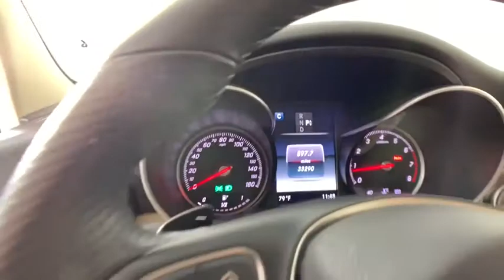2017 Mercedes-Benz C-Class New and preowned Mercedes-Benz, Atlanta, Buckhead, certified preowned P06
Black Used 2017 Mercedes-Benz C-Class available in Atlanta, Georgia at Mercedes of Buckhead.
2017 Mercedes-Benz C-Class C 300 - Stock#: P0675 - VIN#: 55SWF4JB3HU208711

Recent Arrival!br2017 Mercedes-Benz C-Class. This C 300 C-Class is Black and has Silk Beige/Black w/MB-Tex Upholstery interior. Premium 2 Package (Blind Spot Assist, Burmester Surround Sound System, Entrance Lamps in Doors, KEYLESS GO, SiriusXM Satellite Radio, and Static LED Headlamps). 2017 Mercedes-Benz C-Class C 300brbrBlind Spot Assist, Burmester Surround Sound System, Entrance Lamps in Doors, KEYLESS GO, Premium 2 Package, SiriusXM Satellite Radio, Static LED Headlamps.brbrbr24/34 City/Highway MPGbrbrAs a family-owned enterprise, Mercedes-Benz of Buckhead prides itself in offering you exceptional customer service. Our Mercedes-Benz Certified sales staff goal is to treat you to an enjoyable, efficient, and transparent purchase experience, enhanced by our convenient Buckhead location and extensive selection of weather protected new and pre-owned automobiles. Allow us to show you what makes Mercedes-Benz of Buckhead the luxury automobile destination of choice in the Southeast. Enjoy our gourmet Cafe Benz, pamper your Mercedes-Benz in our award winning service department, browse our interactive showroom, and rest assured that serving you is our #1 PRIORITY. Mercedes-Benz of Buckhead...Where People Drive Us!